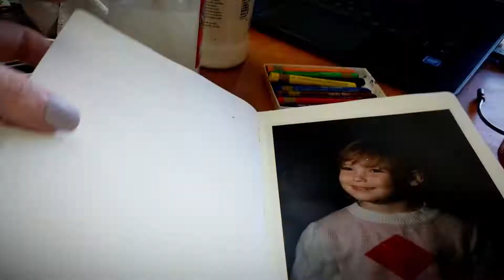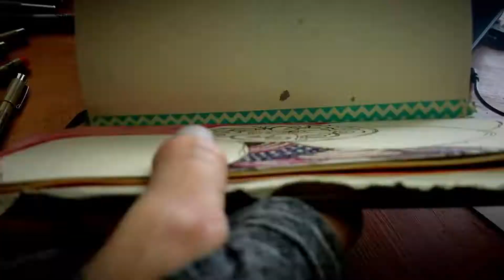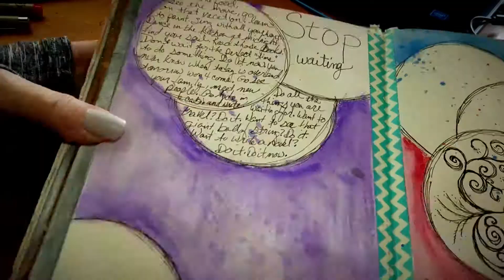Playing in my art journal, come take a look!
Art journaling is something I have loved for years. Probably the most Hygge thing that I like to do.

In this video, I flip through a journal I have been working in since 2014 (poor thing is barely holding together...) and then work on a 2 page spread.  As a "serial crafter", I just use art supplies however I feel like using them. So this is definitely not a tutorial.  The whole thing is sped up, otherwise, we'd be here all day.

I’m a pool player, serial crafter, business owner, and a very silly person (at least in my own mind).

Just Ann and my original channel (this channel you're on right here, right now),